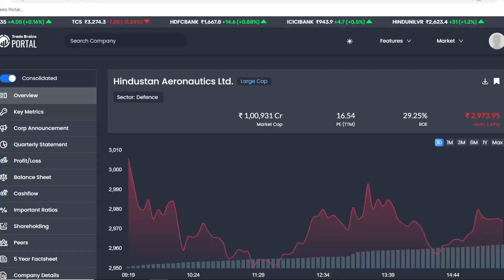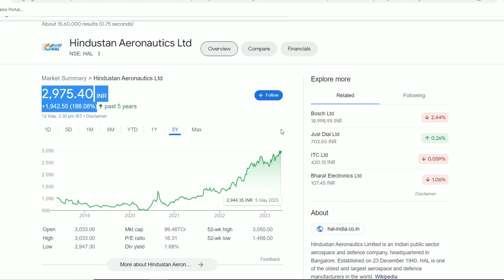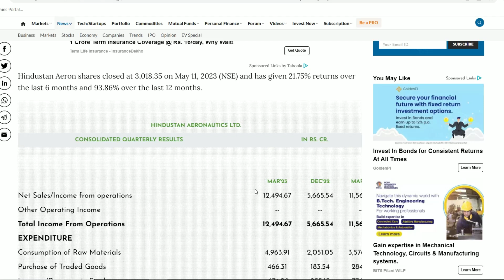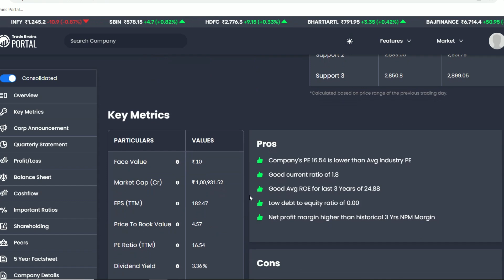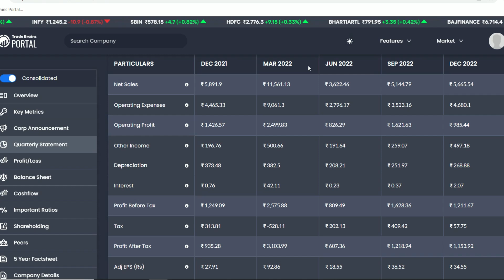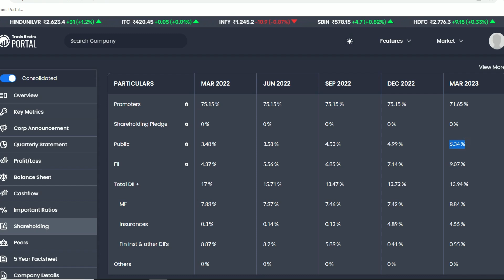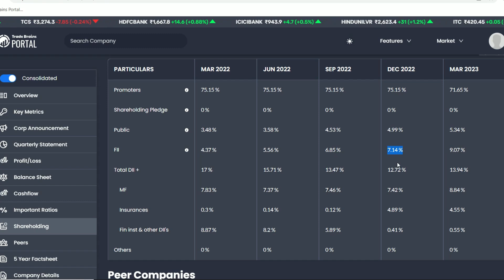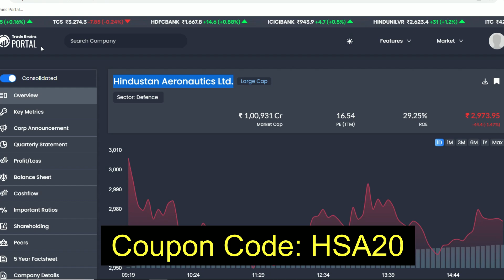Hindustan Aeronautics Q4 Result | Hindustan Aeronautics Latest News | Hindustan Aeronautics Stock